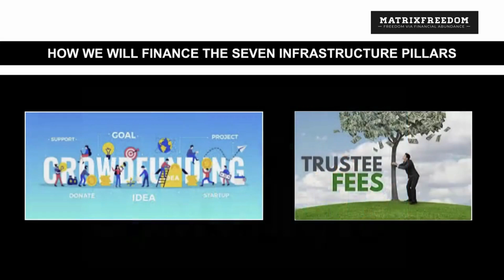The Financial Abundance Solution Part 6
To find out more, click the link and become a member of MATRIXFREEDOM and attend our free webinar.